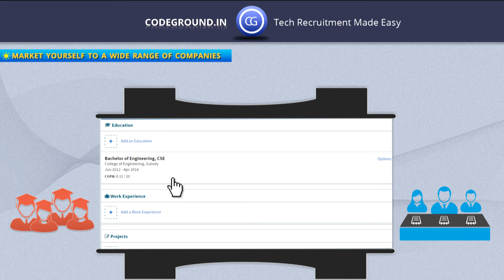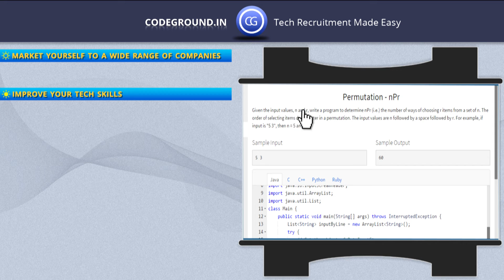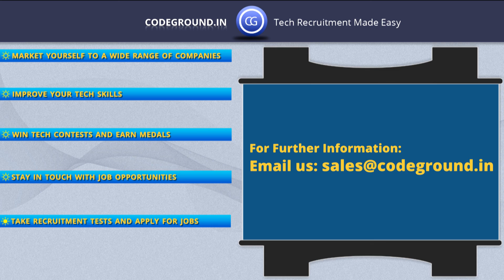CodeGround.in - Value for Students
This content was originally created by CodeGround Online Testing Platform CodeGround is an online assessment and test evaluation system focused on helping Recruiters in initial screening of potential candidates from an ocean of job seekers in an automated way.

CodeGround supports Online Aptitude Tests ], Spoken English Communication Skills Assessments ], Coding Contests ] in JAVA, C, C++, Ruby, Python, JavaScript and PHP.  CodeGround also supports Automated asynchronous interviews CodeGround Screening Tests can be used by Recruiters during campus recruitment ] or to screen walk-in candidates